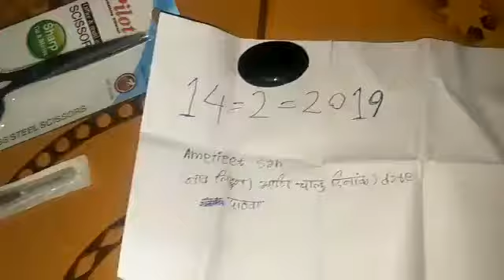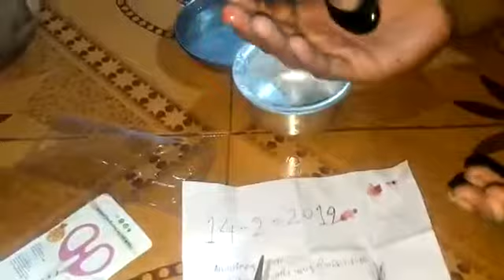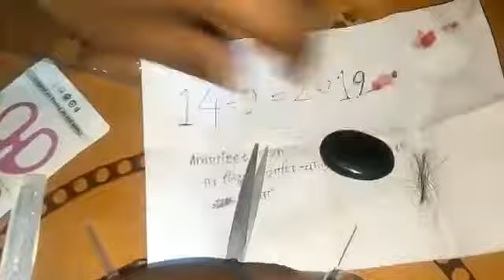Original Sulemani Hakik(7)